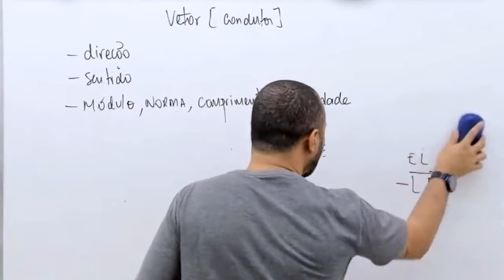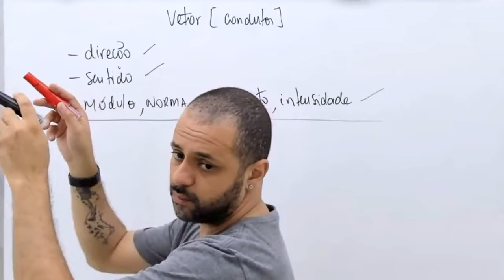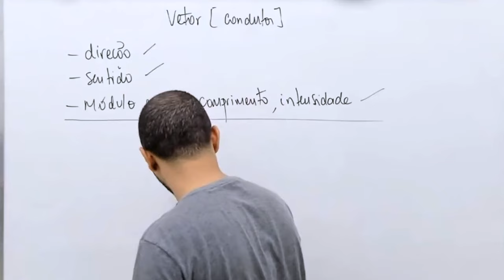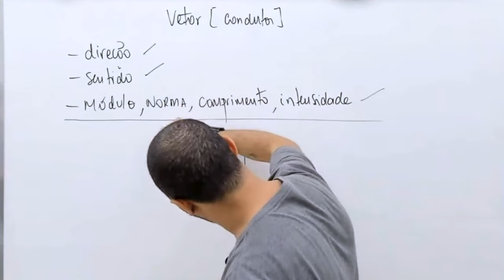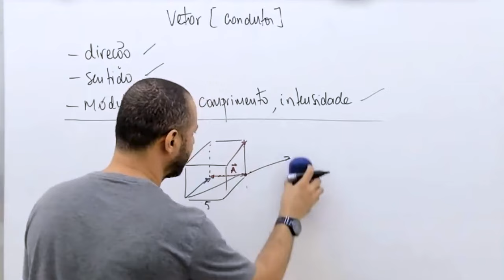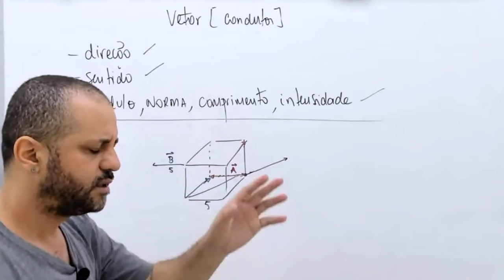Igualdade entre vetores